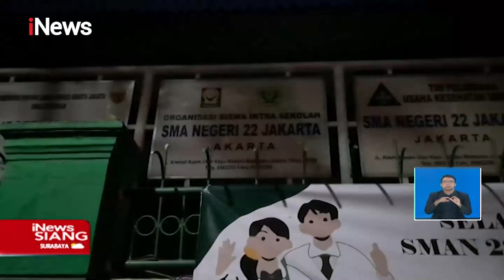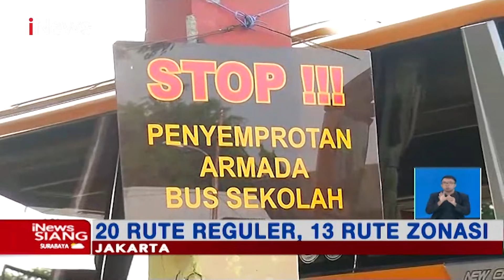iNews Siang 03 September 2021 Segmen 3